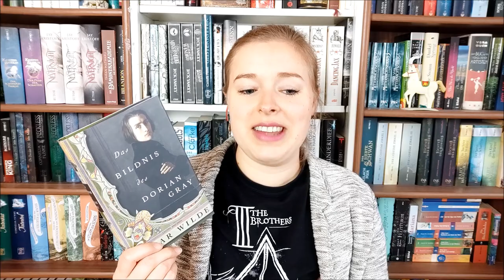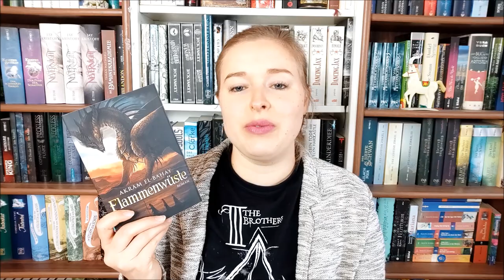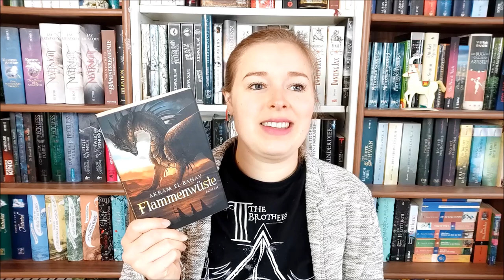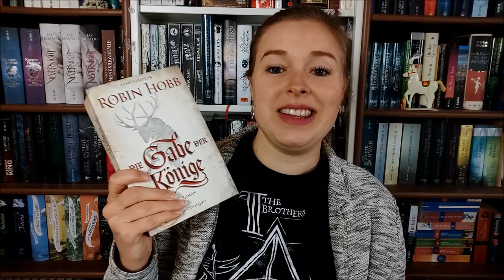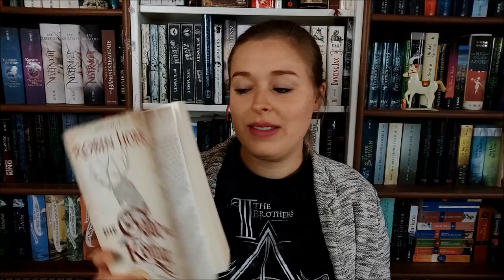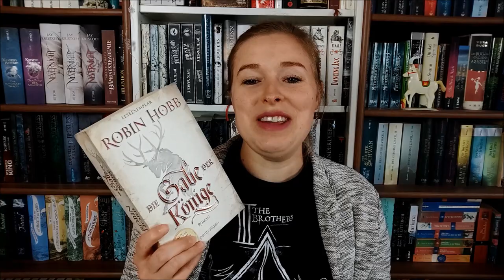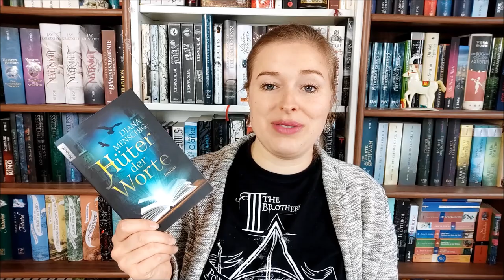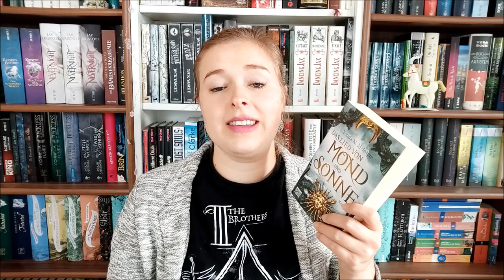SuBLeichen - Challenge 2021 | Ungelesene Bücher endlich lesen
Diese 5 Bücher liegen schon mehrere Jahre ungelesen bei mir rum und das soll nun im Jahr 2021 nachgeholt werden.

Vorgestellte Bücher:

"Das Bildnis des Dorian Grey" von Oscar Wild

"Flammenwüste" von Akram El-Bahay

"Die Gabe der Könige" (Weitseher 1) von Robin Hobb

"Hüter der Worte" von Diana Menschig

"Das Lied von Mond und Sonne" von  Vonda N. McIntyre